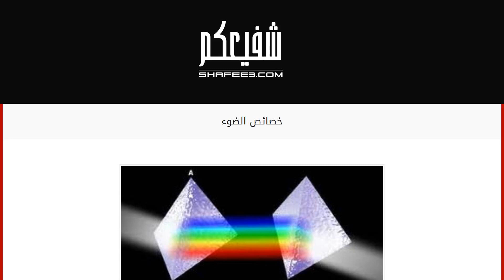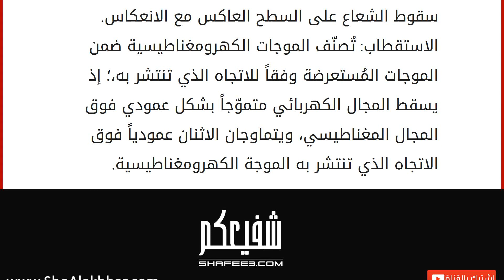خصائص الضوء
الضوء
يُسمّى أيضاً بالضوء المرئي، وهو عبارة عن طاقة مشعة أو إشعاع كهرومغناطيسي يُمكن للعين المجردة، وتقع على عاتق الضوء مسؤولية الإبصار، ويبلغ الطول الموجي للضوء نحو 400 -700 نانومتر بين نوعي الأشعة تحت الحمراء وفوق البنفسجية، وتعتبر هذه الأرقام بمثابة تمثيل تقريبي وليس تمثيلاً لرؤية الإنسان. يُمكن للإنسان أن يشاهد الأشعة تحت الحمراء والتي يبلغ الطول الموجي لها نحو 1050 نانومتر، أما الفئة الشابة فبإمكانها مشاهدة الأشعة فوق البنفسجية التي تتراوح ما بين 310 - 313 نانومتر. خصائص الضوء
التشتت: وهو انفصال ألوان الضوء عن بعضها البعض، وتتعرّض هذه الألوان للانكسار وفقاً لقيمتها؛ إذ يتخذ كل لون يدخل في تشكيل الضوء درجة انكسار خاصّة به، فعندما يتقزّح الضوء الأبيض يتشتت لألوان الطيف المرئي بواسطة منشور، ومن الممكن أن يكون للحيود والاستطارة دورٌ هام في تشتت الضوء. انكسار الضوء: وهي الظاهرة التي تطرأ ع